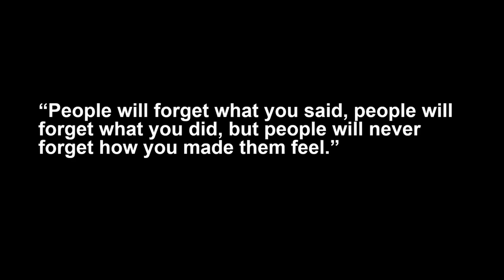The Ones That Stuck | Haylee Ryan | TEDxUTA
Talking through the visual representation of what we, as humans, remember and why.
Ryan’s work invokes nostalgia and wrestles with the concept of memory through the figure. Through a balance of spontaneity, abstraction, and realistic care, her work attempts to visually portray how we remember people, places, and moments. What do we block out and what stands out in full detail? Ryan’s work strives to capture people who are not typically shown or who may have been forgotten. She would like to give people who she has encountered in her life a platform to be considered beautiful and spark a curiosity about their story. This talk was given at a TEDx event using the TED conference format but independently organized by a local community.